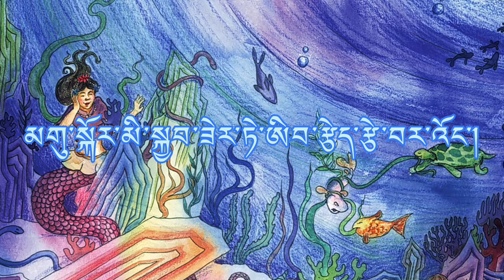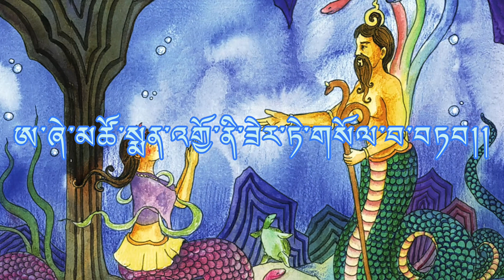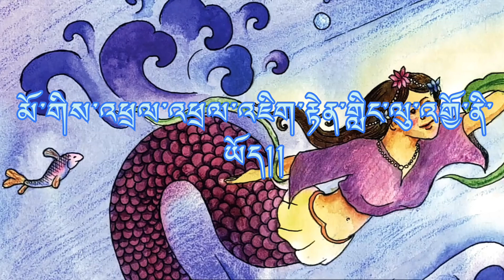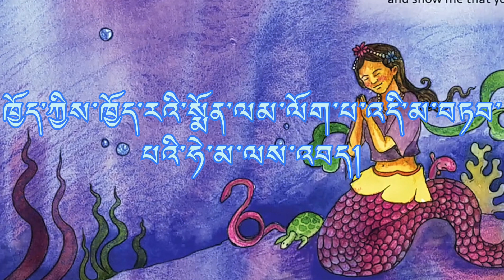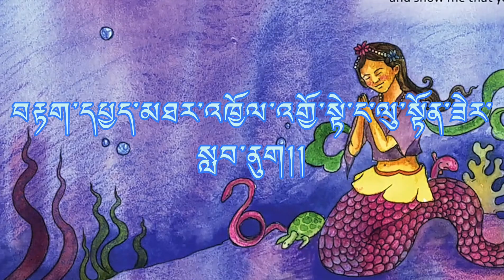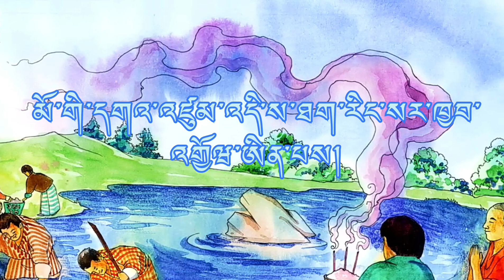ཨ་ཞེ་མཚོ་སྨན། The Mermaid Princess.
ཨ་ཞེ་མཚོ་། The Magic Cup

Bhutanese Short Story
Pasang's Short Stories Collection Blog
Bhutanese Folk Tale
Folk Tale Of Bhutan

Your Quries
Short Story
Bhutanese Folk Tale
Short Stories From Bhutan
Short Story In Dzongkha  From Bhutan
Short Story In Dzongkha with video

Source: Net. The Bhutan Storytelling Series 2024. Author: Kunzang Choden.

Pasang Wangdi From Thimphu, Bhutan.

Pasang's Short Stories Collection Blog. The Mermaid Princess.